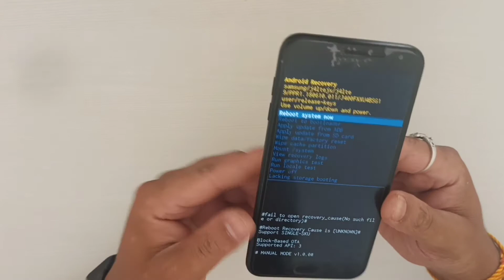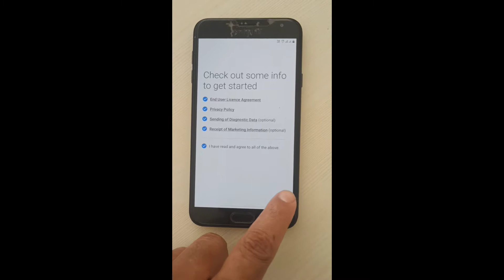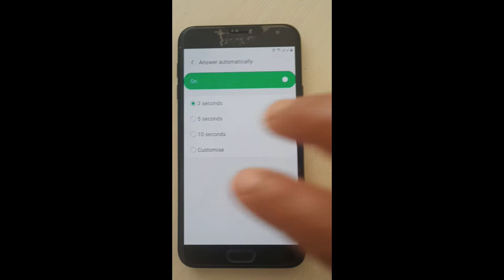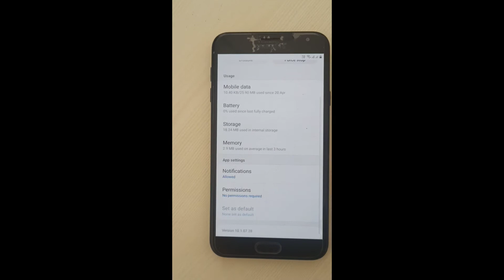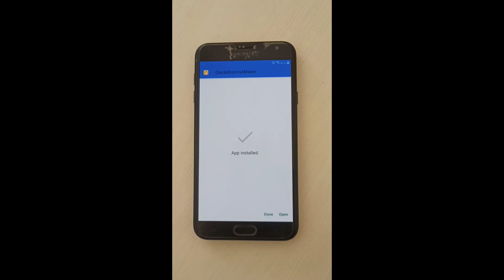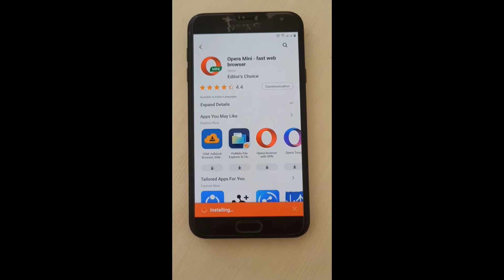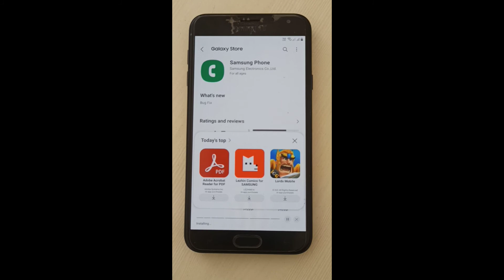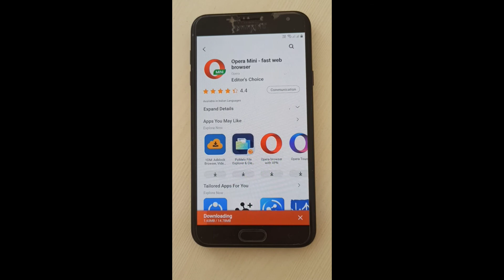Samsung galaxy j4 frp unlock